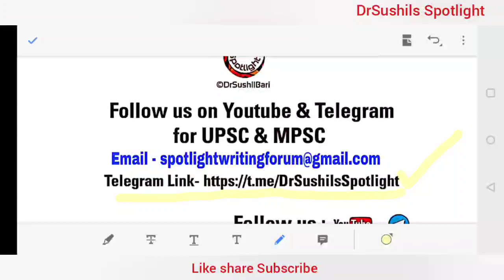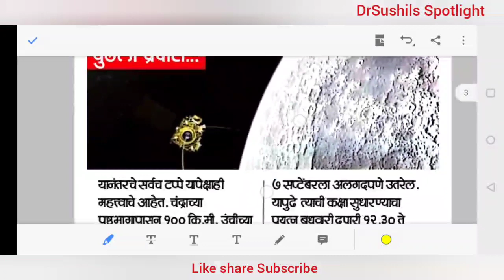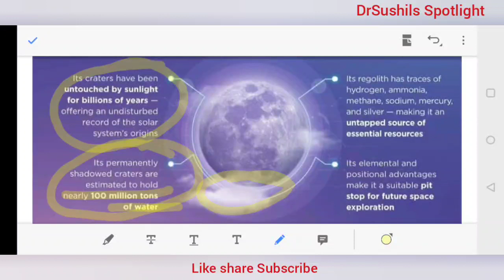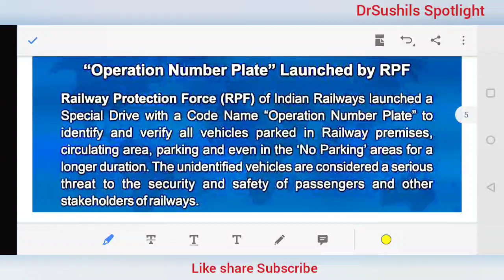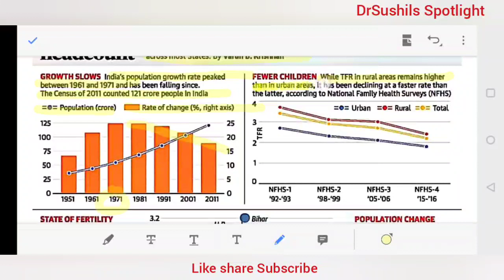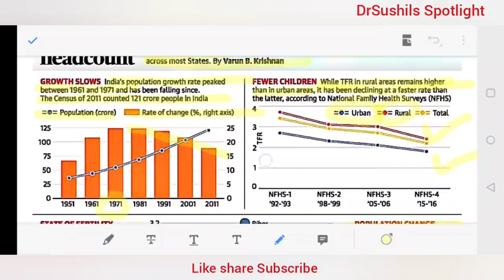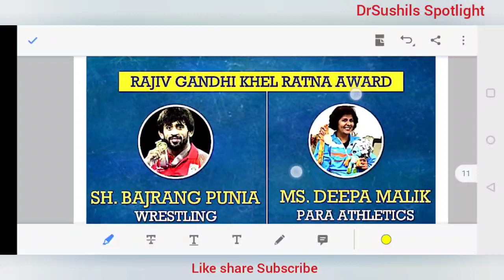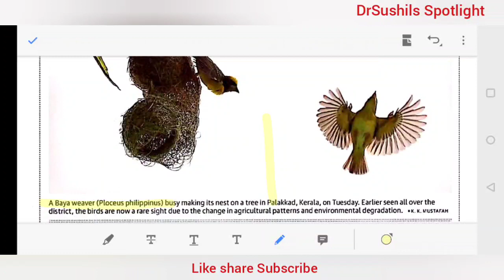21 ऑगस्ट "THE HINDU" व "लोकसत्ता" चालू घडामोडी विश्लेषण _ Dr.Sushil Bari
SPOTLIGHT : 21 ऑगस्ट "THE  HINDU" व "लोकसत्ता" चालू घडामोडी विश्लेषण   _ Dr.Sushil Bari

राज्यसेवा मुख्य परीक्षा 2019 व संयुक्त मुख्यपरीक्षा 2019

LGBTIQA+ लिंक

METOO लिंक